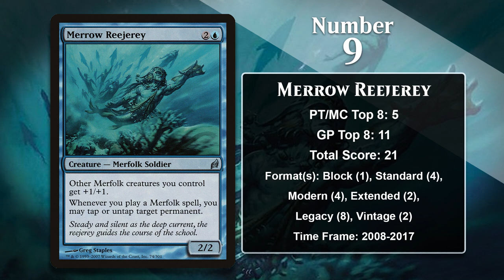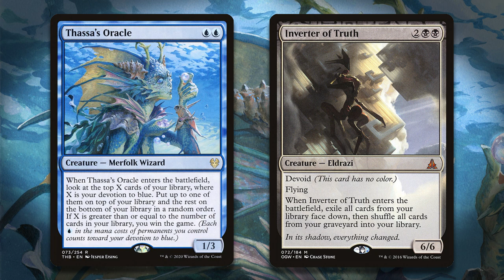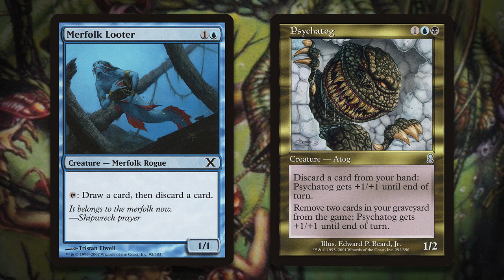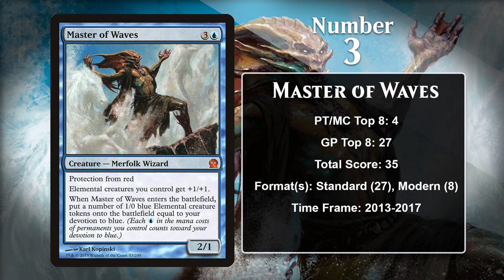MTG Top 10: Merfolk | Magic: the Gathering | Episode 292